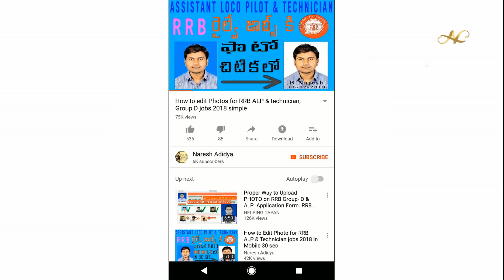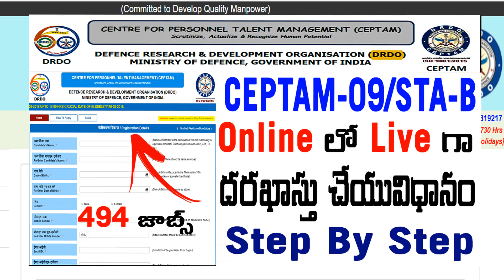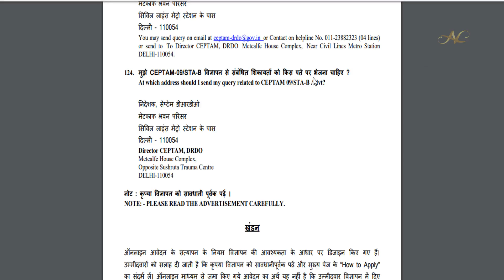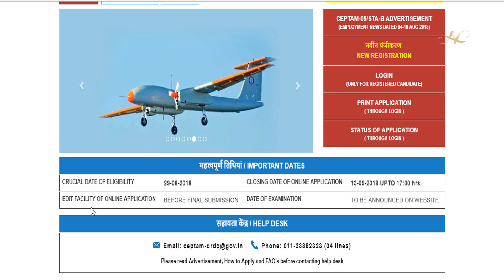Good News for DRDO CEPTAM-9 STA B Recruitment 2018 Online apply Application Date extended in Telugu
How apply DRDO CEPTAM-9 STA B Recruitment 2018 Online apply Application Date extended in Telugu fill form ceptam 9 payment

RRB Group-D Exam Dates Official Update Hall tickets Group d Vacancy increase CEN 02/2018 in Telugu

RRB ALP & Technician Asked Questions 9th August Shift first stage CBT Exam Review Analysis in Telugu

RRB Group D Good News Update Increase in Vacancy Shortlist rules changed PET CBT exam date Telugu

RRB ALP & Technician Official Update How to Change Exam Language 2018 Hall tickets CBT 1 in Telugu

RRB ALP & Technician Exam Centers Official Update exam date centers distance CBT 1 online in Telugu

How to Apply Online RRB Southern Railways Safaiwala jobs Application Fill Form RRC Chennai in Telugu